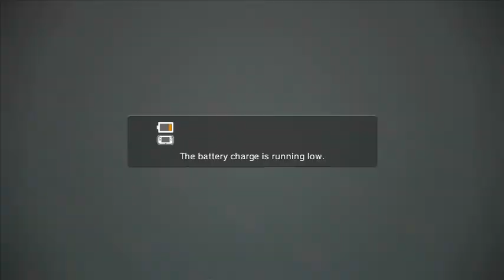Nintendo Land Part 4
Who will win the final round? Also, we dance.